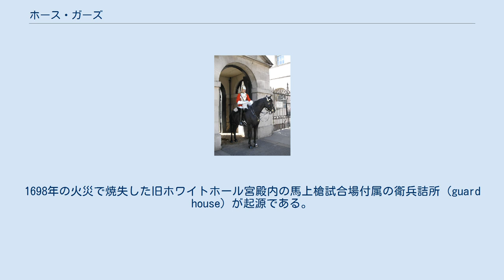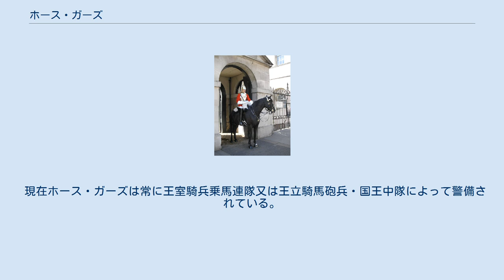ホース・ガーズ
ホース・ガーズ・パレード越しに見るホース・ガーズ ホース・ガーズ（Horse Guards）はロンドンのホワイトホールとホース・ガーズ・パレードの間に存在するパラディオ様式の建物。
ウィリアム・ケントの設計を基にして、彼の死後1750年から1753年に掛けてジョン・ヴァーディが完成させた。
1698年の火災で焼失した旧ホワイトホール宮殿内の馬上槍試合場付属の衛兵詰所（guard house）が起源である。
宮殿の傾斜庭はホース・ガーズ・パレードとして利用されている。
 建物は1872年以前は英陸軍の参謀本部として、さらに1904年までは英陸軍最高司令官の司令部として使用されていた。
現在はイギリス軍におけるロンドン管区および王室騎兵隊の司令官が本部として用いている。
セント・ジェームズ宮殿からセント・ジェームズ・パークを経由して外部へと出入りする入り口であるが、イギリス王室の構成員のみが中央門の使用を許されている。
 現在ホース・ガーズは常に王室騎兵乗馬連隊又は王立騎馬砲兵・国王中隊によって警備されている。
ホワイトホール宮殿のバンケティング・ハウスのあるホワイトホールに面した建物入り口では午前10時から午後4時までは乗馬した騎兵が一時間ごとに交代する様子を見ることができるため、ロンドンにおける観光名所の1つとなっている。